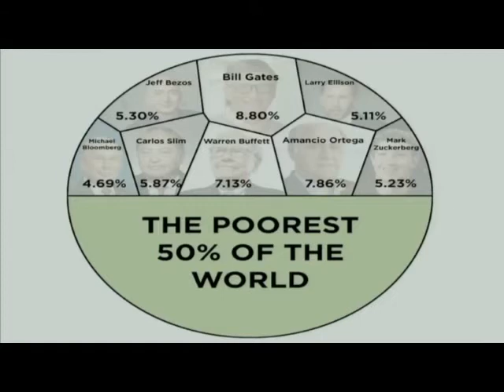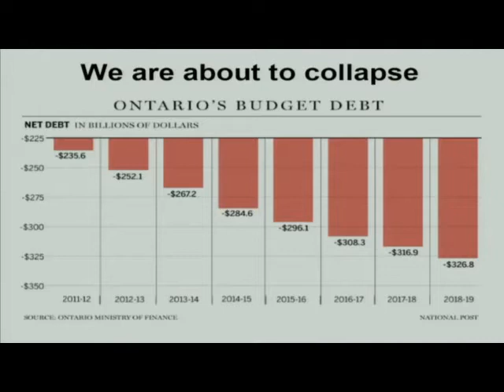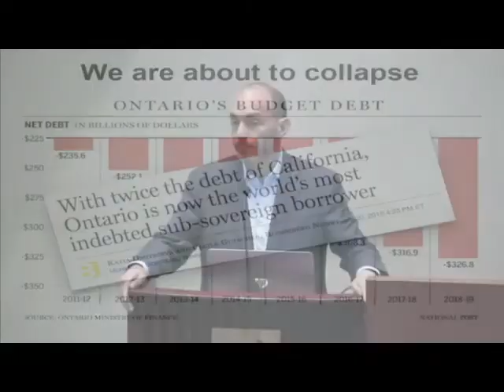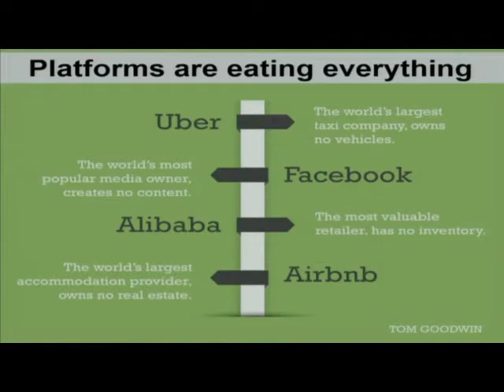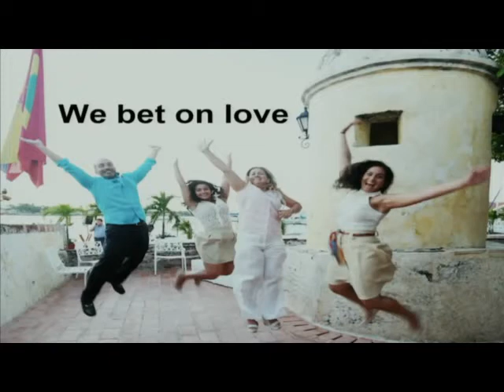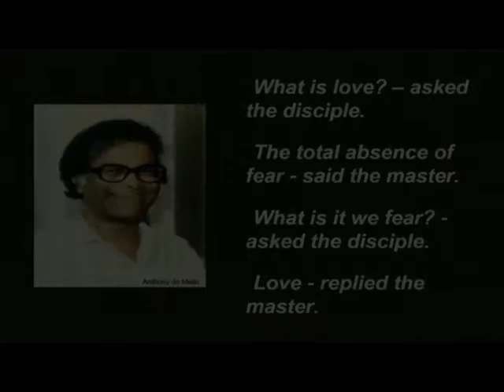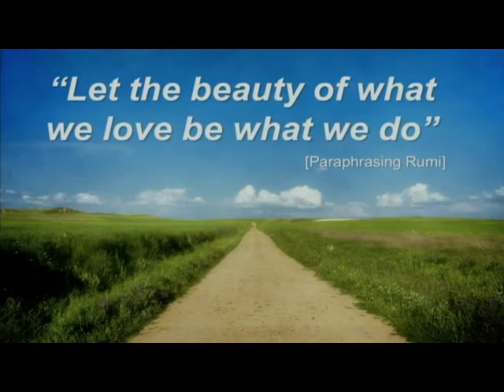Sobrevivir y prosperar como empresario en el siglo XXI - Alex Jadad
2nd Latin American Entrepreneur Conference in Toronto